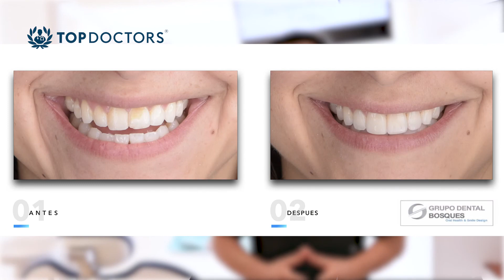Estética dental: carillas y coronas dentales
Conoce todo sobre la estética dental de la mano del Dr. Carlos García Alonso, destacado prostodoncista y miembro de Top Doctors

La estética dental son todos aquellos tratamientos dentales que buscan mejorar la estética de los dientes.

Los principales tratamientos estéticos son: resinas, carillas de resinas, carillas de porcelana y coronas de porcelana.

Los problemas que soluciona la estética dental son aquellos relacionados con la forma, posición y color de los dientes.

Todos los pacientes que quieran mejorar la apariencia de sus dientes son candidatos a estos tratamientos.

0:08 ¿Qué es la estética dental?

0:24 ¿Cuáles son los tratamientos?

0:40 ¿Qué problemas atiende?

0:56 ¿Qué pacientes son candidatos a estos tratamientos?

Para encontrar a los mejores especialistas médicos en estética dental visite